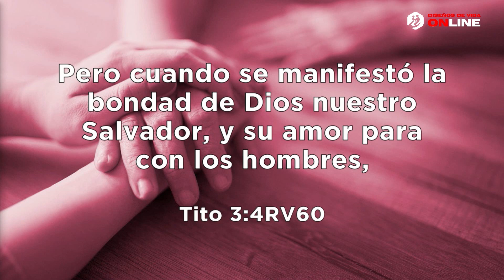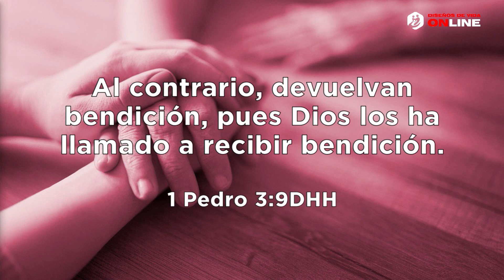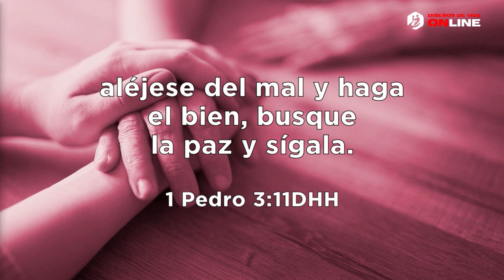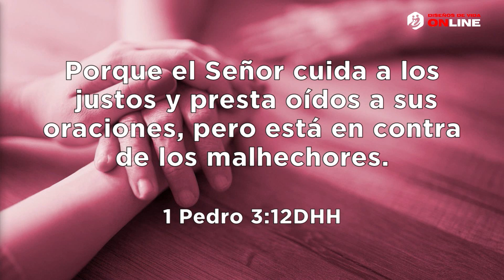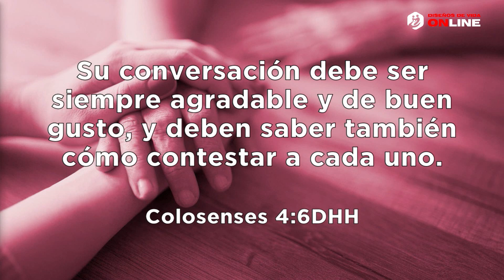🔴 FRUTOS DEL ESPIRITU SANTO 🕊️ AMABILIDAD💓 - Pastor Elias Espinosa | Prédicas Cristianas